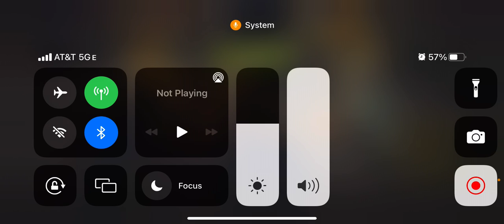50.1 Woodbury SMY